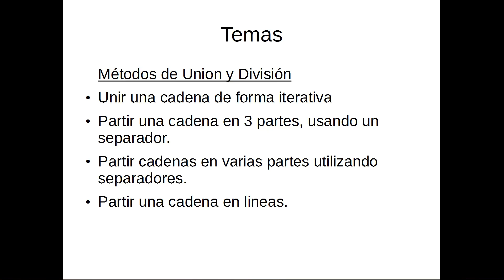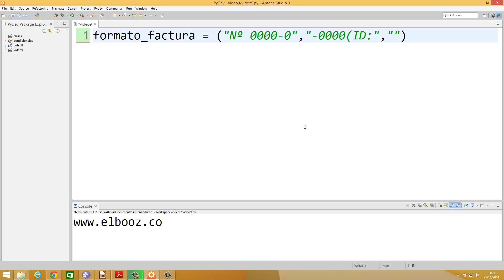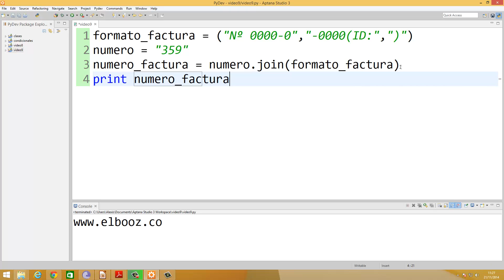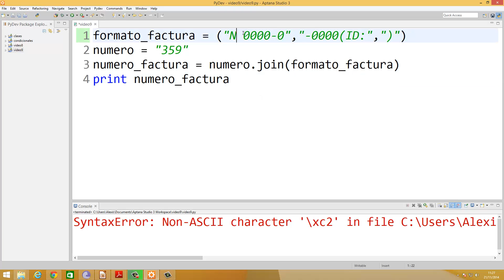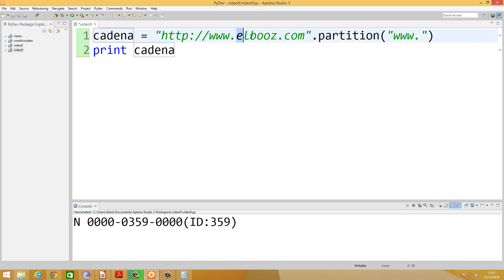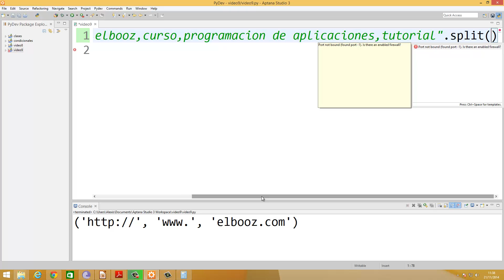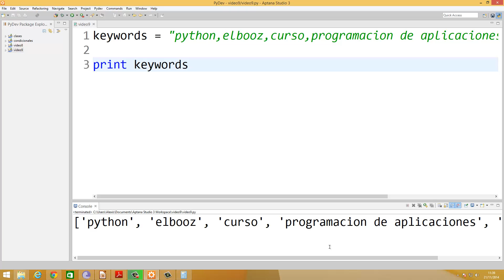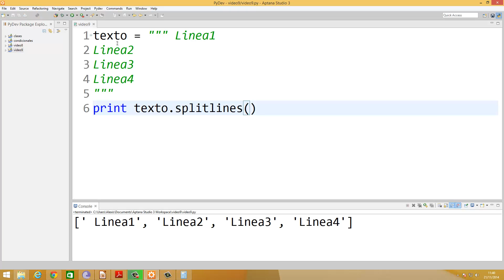vídeo 14 - Métodos de unión y división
En este vídeo veremos los diferentes métodos de unión y división que proporciona python.

- Unir una cadena de forma iterativa
- Partir una cadena en 3 partes utilizando un separador
- Partir cadenas en varias partes utilizando separadores.
- Partir una cadena en linea.

python
curso de programacion
curso de programacion en python
desarrollo en python
Tutorial de Python en Español # 1 - Calculadora
Tutorial Python 1: Introducción al Lenguaje de Programación
Python 3 - Capitulo 01 - Introducción - Tutorial en Español
Tutorial de Python en Español # 15 - If & While
django "programacion con Python" "Tutoriales Python" "Desarrollo Python"